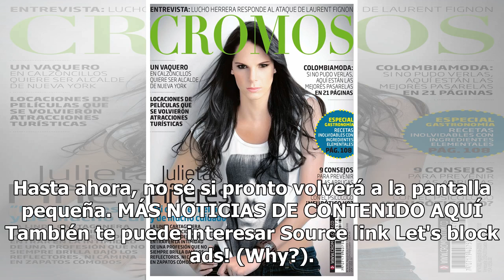Margarita Rosa sorprende con una foto sugestiva cuando posa para Soho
La actriz colombiana sabe cómo alabar a sus seguidores. Margarita Rosa sorprende con una sugerente foto cuando posa para Soho. La imagen fue publicada por la misma Margarita Rosa en su cuenta de Instagram. La imagen es un TBT y se la puede ver acostada en una cama. 19659005] Margarita Rosa sorprend...